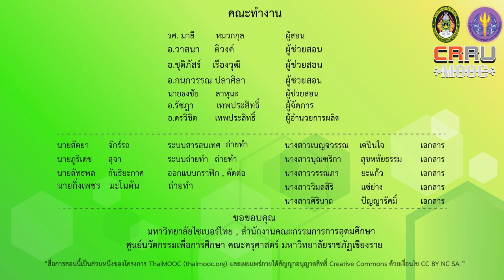ความต้องการสารอาหารของผู้สูงอายุ 2